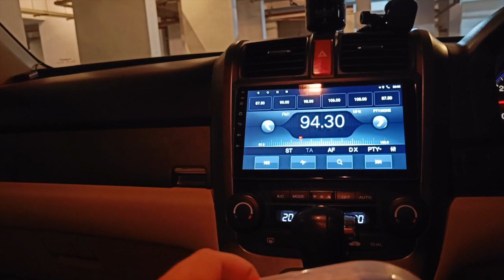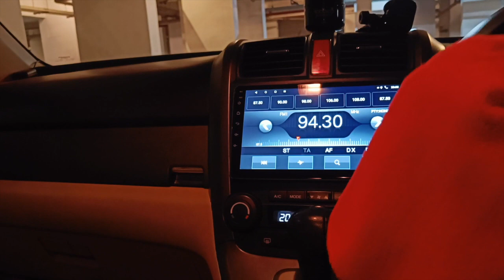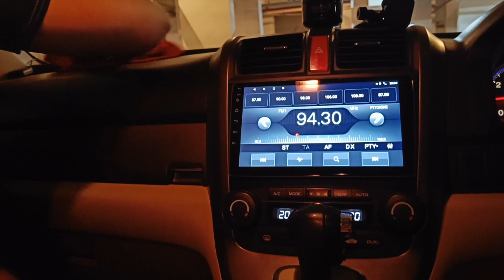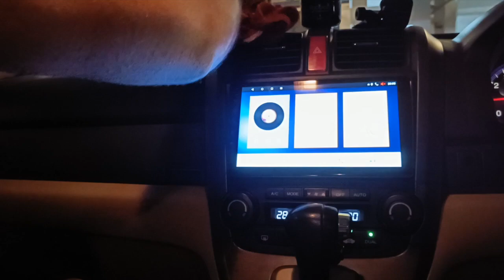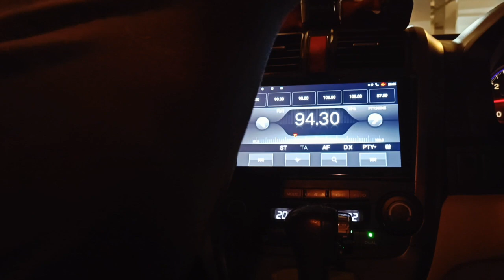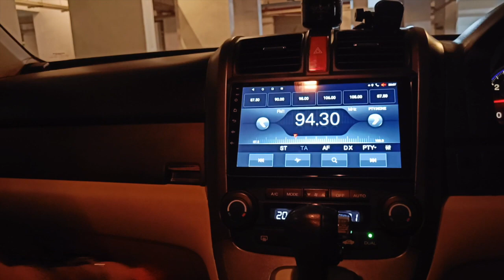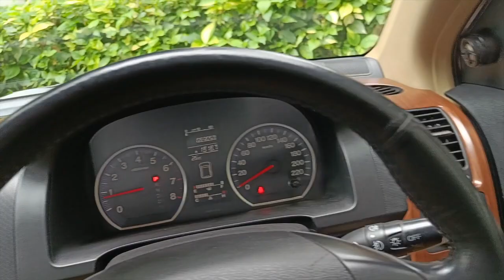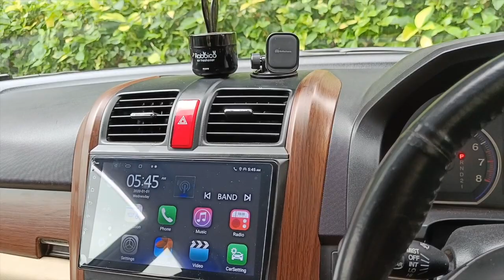How to fix faded plastic? | 3M Dashboard Dresser | Car Interior and Trim Spray | Malayalam Review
This is a short user review of the 3M dashboard dresser that I purchased.